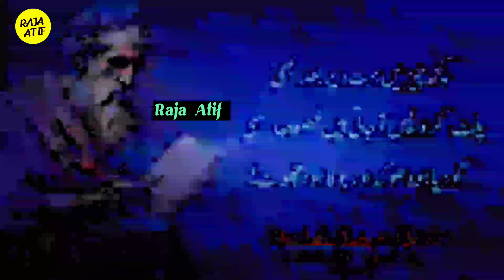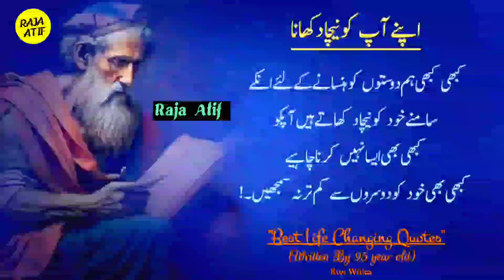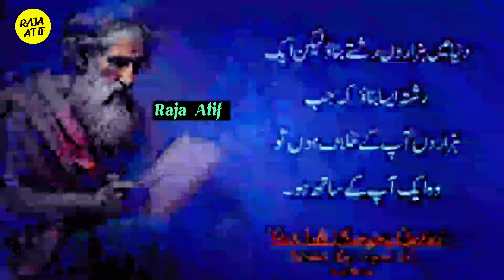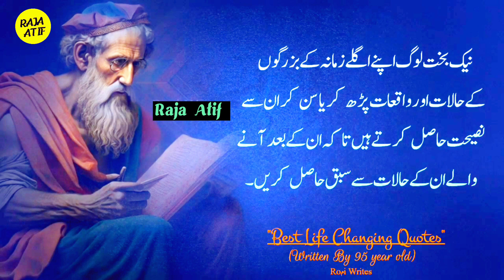Best Life Changing Quotes| Urdu Quotations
Mikel Arteta
Spanish football manager
teacher
ipl playoffs
fabrizio romano man utd
Fabrizio Romano - Italian journalist
naagin 6 new episode
imran khan pakistan
Sheikh Rasheed Ahmad
Former Minister of State for Interior of Pakistan
devin haney vs vasiliy lomachenko
pakistan vs zimbabwe live score
oppo reno 10
w pakistani players in vitality blast 2023
wwe smackdown smackdown results
Canada
Country in North America
Manchester City
Football club